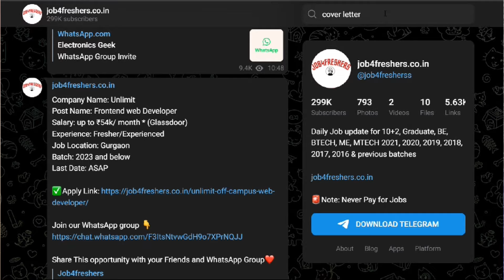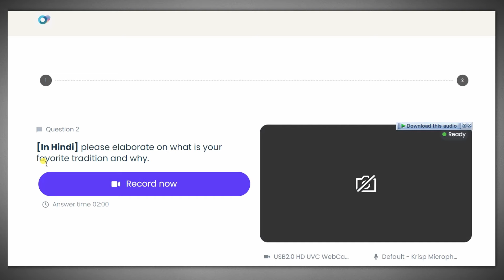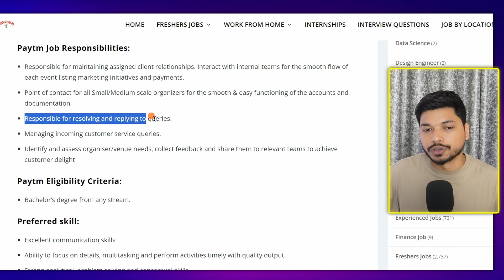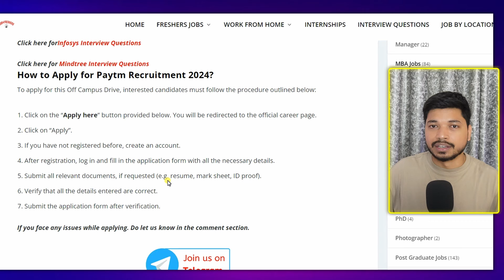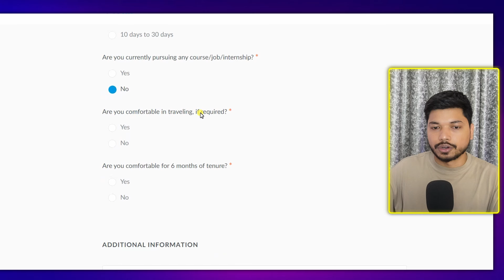PAYTM Work From Home Job | Job For Students 😍| Online Job At Home | Paytm Latest Job4Freshers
Quantitative Aptitude

Quantitative Aptitude

Logical Reasoning

Tabletop Stand